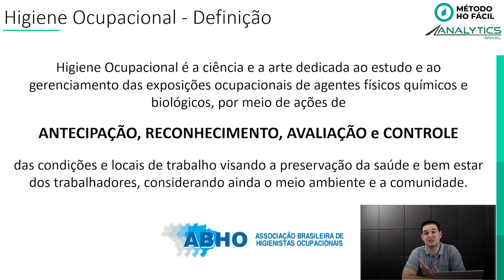O que é higiene ocupacional? Aposto que você nunca viu desta forma - Higiene Ocupacional - AR #74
Infelizmente, muitos profissionais começam a atuar com higiene ocupacional, mas se quer conhecem o que é essa área. E pode apostar, se você acha que sabe o que é, eu te desafio a ver esse vídeo e me contar se seu entendimento não mudou.